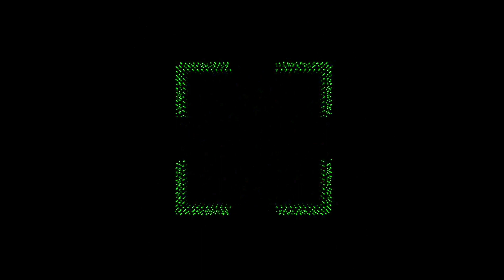Target locked (Oscilloscope)